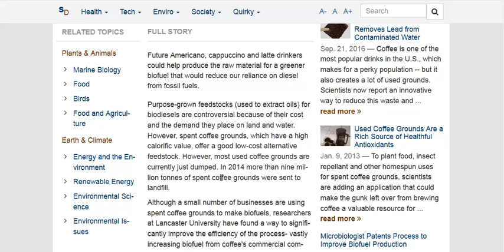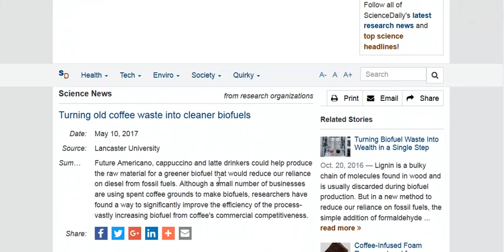Biofuel From Used Coffee Grounds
Researchers have found a way to easily create bio-fuel from used coffee grounds in 10 minutes.